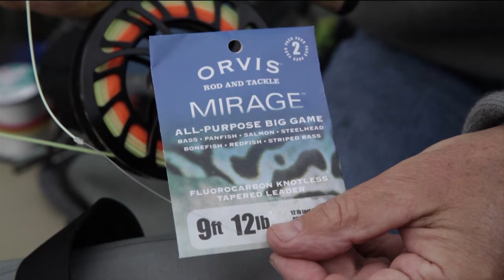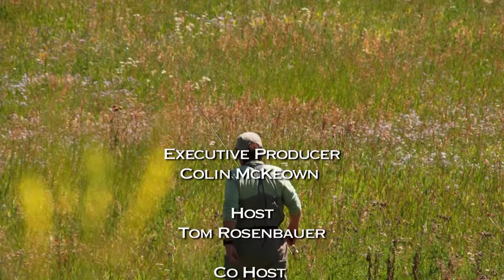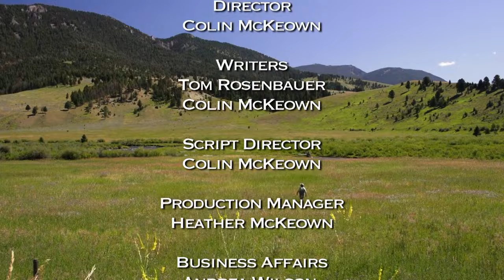Inshore Saltwater Fly Fishing - How To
Fly fishing in shallow saltwater is tremendously exciting and one of the biggest fans of this activity is Tom Rosenbauer. From bonefish to redfish, Tom will cover the essentials of getting you started in this exciting part of fly fishing.